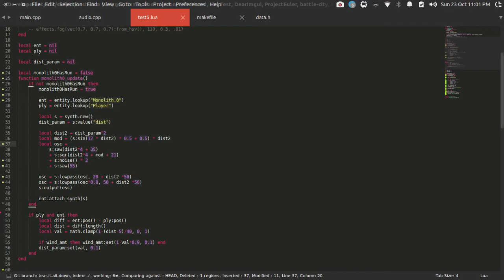Voi Audio Update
I finally got around to starting to integrate my lua synthesizer project into Voi this weekend. Now audio code and game code runs in the same script and can interact.

This is just my test scene with some super basic synthesizers. At some point I'll try to make something slightly more complex/interactive but I think this at least somewhat gets the idea across for now.

Please excuse any popping, and my jerky mouse movement. The popping is an artefact of the recording and shitty audio drivers. And I'm on a laptop using a trackpad to look around.